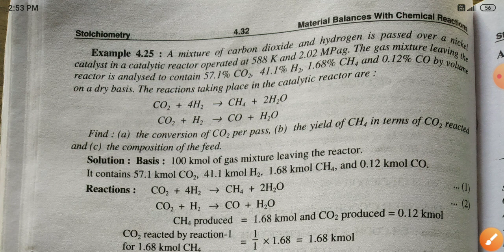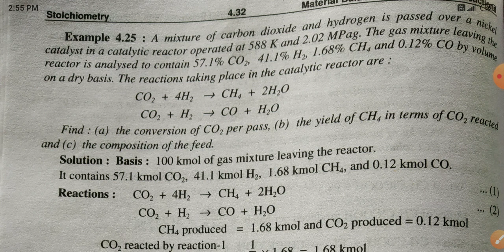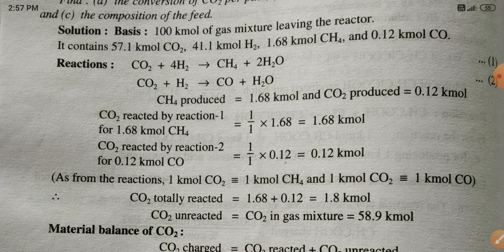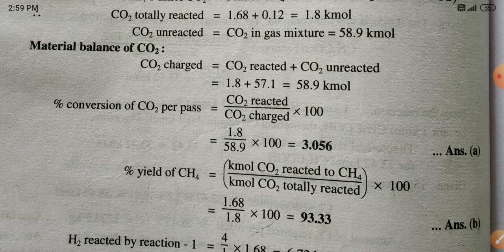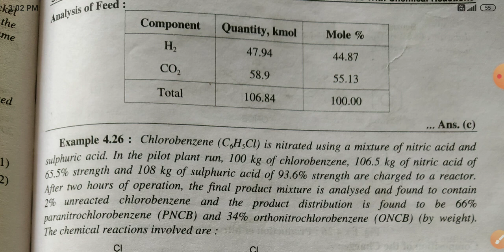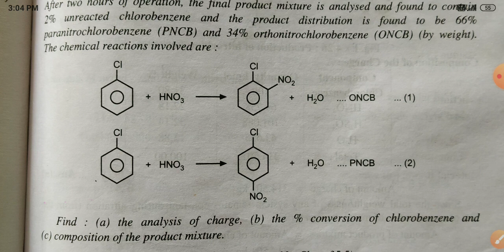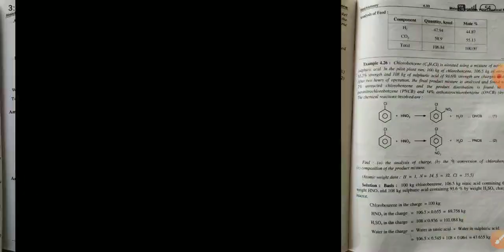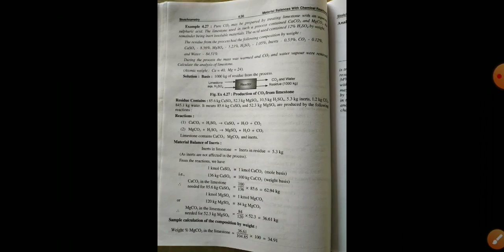IS/MEBC_ EXAMPLE 4.25&4.26